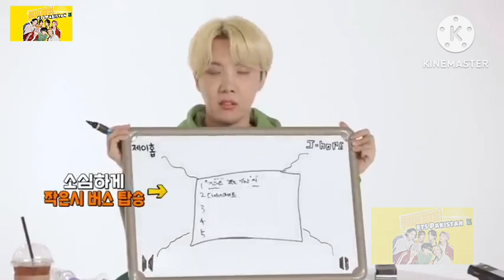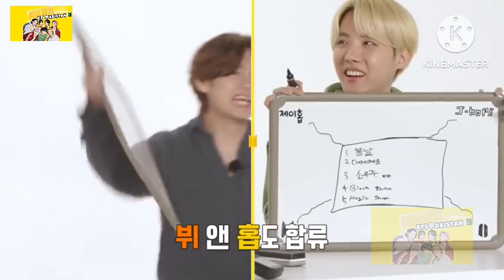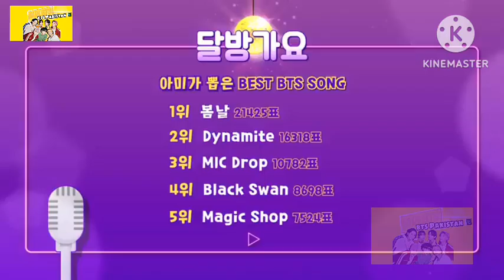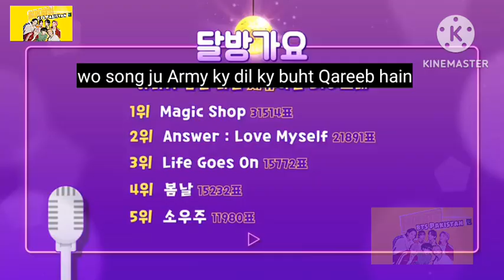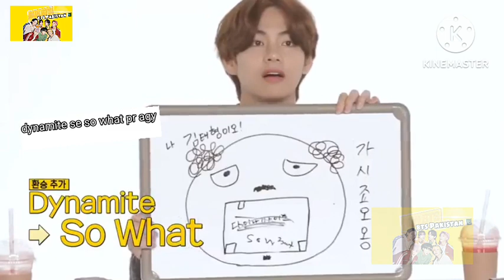BTS Music survey 🎼||Part 4||bts in urdu dubbed//EP 144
hy guys i hope you like it...
and leave your beautiful feedback.

run bts episode     run bts urdu language min
run bts episode 144 in urdu dubbed part 4 run bts episode Hindi dubbed
run bts 144 eng sub full episode
run bts episode 144 english sub